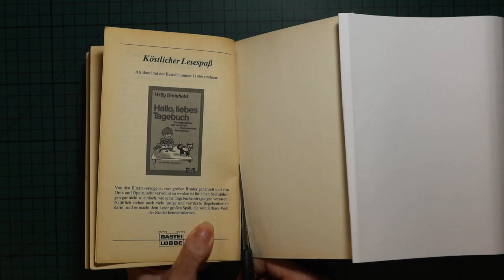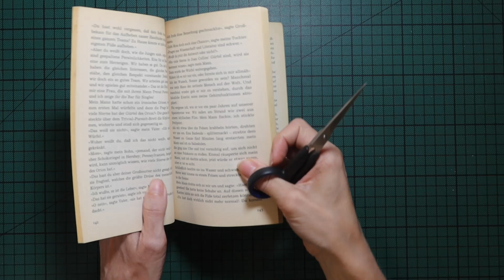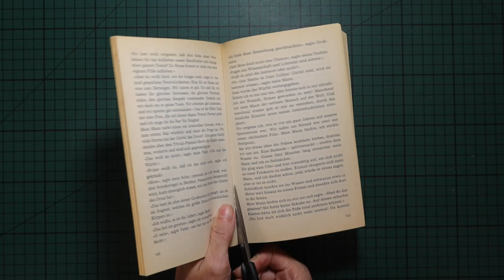Craft drinking glass with book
You can craft a drinking glass out of a book! I show you how to craft it in the video. It is a nice decoration for the table.